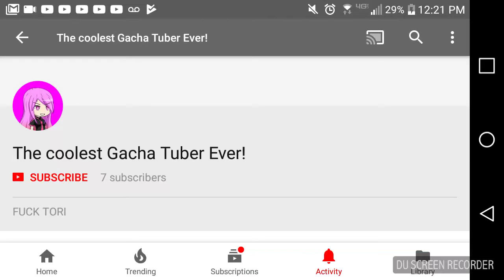A New Hater(report her)